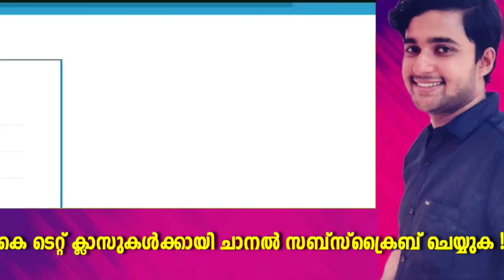പുതിയ മാറ്റം വന്നു !